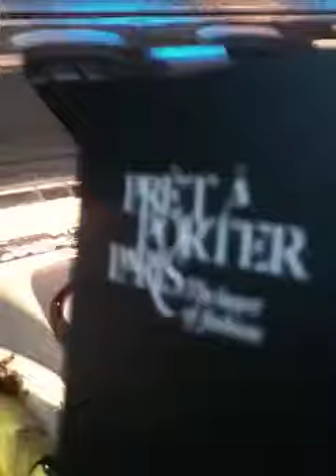Paris FAshion Days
Après les coulisses de l'événement en attendant que l'on nous attribue nos place(20 a 30 minutes de queue qd même vu la foule !!)  je me suis retrouvee placer  tout en en haut de l'estrade( la volière aux oiseaux) je rigole c déjà bien. Mais pour la prise de vue en mode zoom avec  mon iPhone ce fut qd même dificile  vu qu'il n'y en a pas ou dumoins je ne l'ai pas encore trouvée ?!!! Cependant ce fut fort excitant et quel privilège que d'avoir pu reconnaitre quelques tête déjà passer a la tv!! Et du look  et du style ... Le défiler avant le defilee génial non ?!! Enjoy!!!